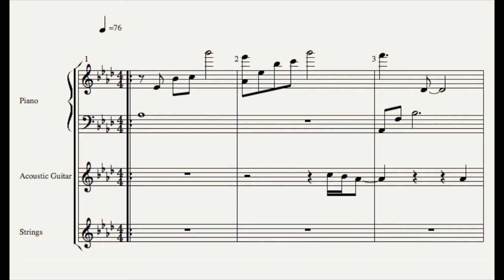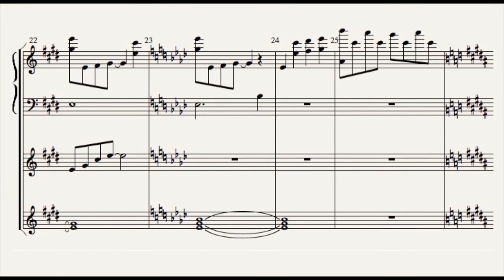StreetPass Garden "Garden Theme" Score すれちがいガ〜デンBGM 「はじまりの庭」楽譜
Nintendo3DSの「すれちがいMii広場」の「すれちがいガ〜デン」のBGM「はじまりの庭」(庭でながれるBGM)の楽譜です。
StreetPass Mii Plaza New Additional Games,StreetPass Garden's BGM "Garden Theme" Score.

音源・楽譜ともに耳コピーで制作しました。
原曲と違う箇所もあると思います。
画質の設定が低いと譜面が見づらくなると思うので画質はなるべくあげる事を推奨します。